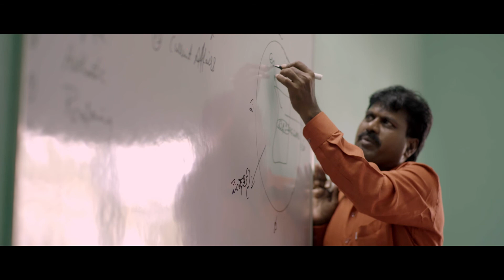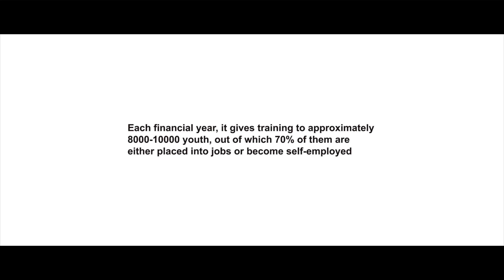APSCCFC Campaign Film| Youthway Portal Short Film Eng Subs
While the Indian Constitution promised equal rights and opportunities to excel for all of us, but the real battle is winning over your own daemons and being persistent with your efforts all the time. But, can we keep the faith and win the battles when the chips are down? Find out how this young boy takes inspiration from his mother and takes a leap of faith.